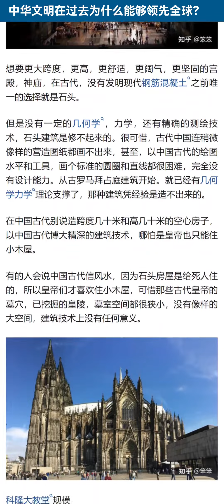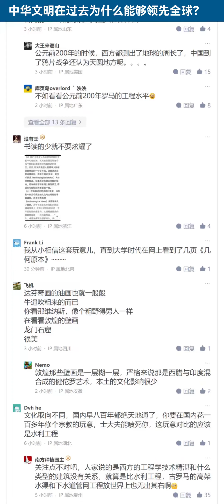古代的中国从来没有领先于全世界